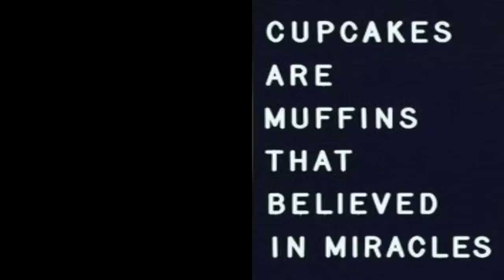30 Amazon Gift Ideas For Everyone - 2022 - Amazon Most Loved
More Amazon finds for gift giving ideas that I can't wait to share with you! Makeup products, gadgets, home, fashion and lifestyle finds for 2022!  It's time to find the perfect gift for everyone. Happy shopping friends.

Rephr Brushes are 50% until supplies are gone!

Finger Nail Polish Lacey
Thumb Ring
Knuckle Rings
Amethyst Ring

*PRODUCTS MENTIONED
1- Long Sleeve Sweater (true to size)
Light Grey

2- Initial Necklace w/heart
w/ rose

3- Swirl Earrings

4- Silver Chain w/ Square Cubic Zirconia

5- Silver Puff Heart Earrings

6- Silver Daisy Earrings

7-  Shany Lip Gloss Set

8- Purple Polarized Aviator Sunglasses

9- Flawless Electric Foot File w/ replacement head

10- Engraved Buck Knife

11- Butterfly Perfume Bottle

12- 7 Head Electric Razor

13- Natural Light Lamp for seasonal depression

14- Bluetooth Sound Sleeping Mask

15- Monogrammed Canvas Purse

16- Personal Neck Massager

17- Large Overnight/Makeup Tote Bag Purple

18- TSA Refillable Toiletry Containers

20- Purple Loungewear/Pajama Set

21- Wine Red Open Front Cardigan

22- Red/Black Cardigan Lined Coat

23- Soap Dispenser Duo

24- White w/ Black Feet Counter Stool

25- Red Retro Toaster

26- Personal Wall Electric Heater

27- Rechargeable Magnetic Under Cabinet Strip Lights/2 pk

28- Smoothie Maker

29- 4 Cup Food Processor

30- Red Retro Whistle Teapot

Maybelline Sky High Mascara
Maybelline Lip Liner in Gone Greige
Catrice More Than A Glow/Rose
L'oreal Lumi Bronze It in Deep

Also, if you would like to help a little more, when watching one of my videos please watch it all the way through, that helps to show the YT algorithm that people are interested in my video. If you have time, watch one or two of the ads shown with the video, that's the only way YouTubers get paid at all, if people watch the ads. So if you have a favorite Youtuber, you now know how you can support them with these little tips. THANK YOU SO MUCH FOR YOUR SUPPORT!